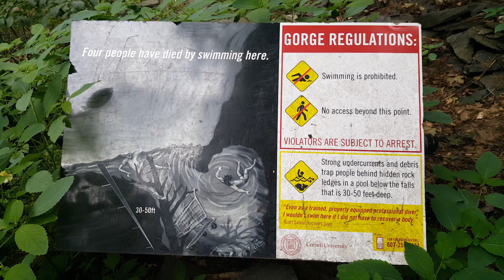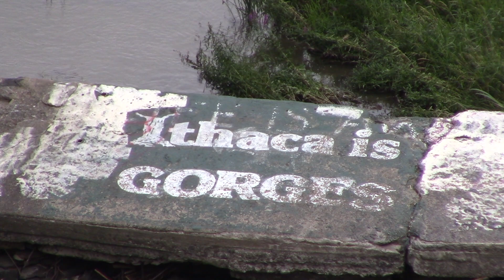Ithaca Fall's: Ithaca Is Gorges (Caves, Waterfalls, Gorges, and More)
Lets join Shepard as he explores the local wildlife and has a fun time doing it.